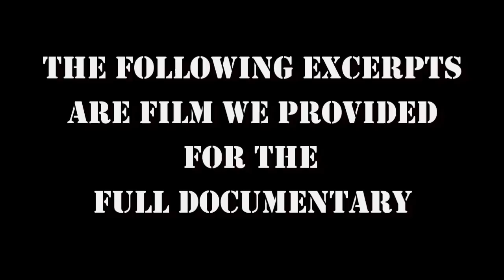Vietnam combat footage taken by soldiers, not media by WolfieRed1 !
Outtakes from documentary Vietnam: Service, Sacrifice and Courage which premiered 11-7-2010 so it is chopped up at times.  Just footage taken by John Wolf "WolfieRed1", Rick Gardner and Russ Lee with personal 8mm cameras. Rick Gardner and I getting together for the first time before the Premier with guys he served with that lived near Jacksonville Beach, FL.

Watch the 3 part documentary of very rare personal movies taken during actual combat situations converted to High Definition. This footage was also used in History Channel's "Vietnam in HD" documentary.

This is not a political statement only a tribute to men who gave their lives, please keep politics out and honor those that served, especially those that paid the ultimate price.  WolfieRed1